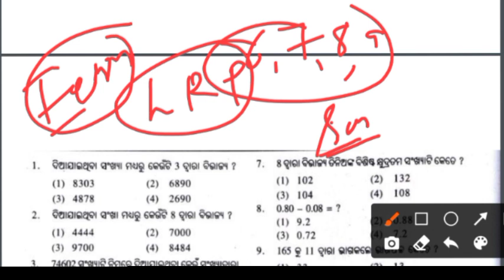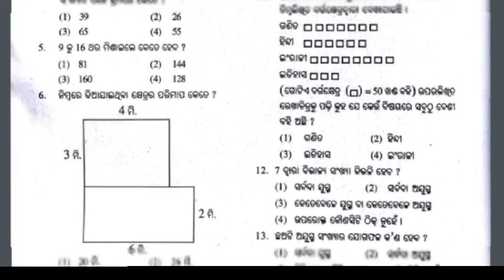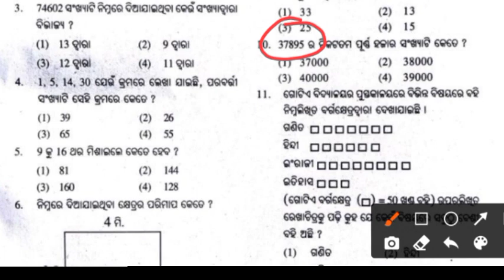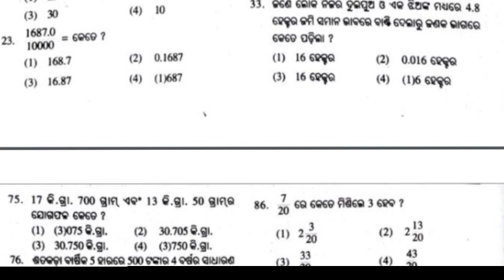Learning Recovery Program Class 7, 8 Mathematics|Learning Recovery Program 2022-23|LRP Exam Date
in this video sumanta guruji discuss about class 7th, 8th Learning Recovery Program mathematics questions 2022-23

about my channel:

sumanta guruji
This channel is dedicate for Odisha Students . Who preparing for
1.NAVODAYA
2.ODISHA ADARSHA VIDYALAYA EXAM
3.NRTS
4.SAINIK SCHOOL
5.PATHANI SAMANTA
6. CLASS 6 TO CLASS 10 Odia medium exam

sumanta guruji gives special  online coaching classes for navodaya vidyalaya entrance exam and oavs exam

                   🙏 jay jagarnatha🙏